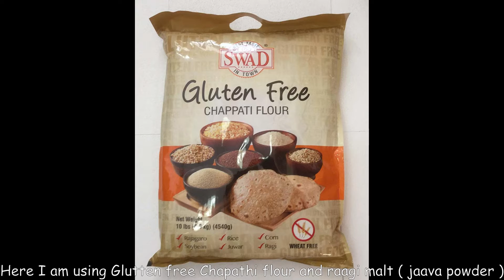Panneer Paratha recipe under 1 minute!!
Hello Viewers,

In this video you will know the recipe of Panneer Paratha under 1 minute, this is healthy and tasty recipe.
Note: Coconut oil, panneer,Raagi malt and Ghee are good fat/protein to the body which helps in productive weight loss.

Aryavartha